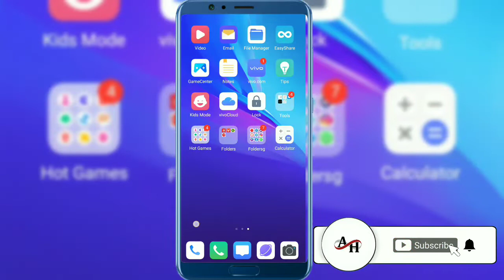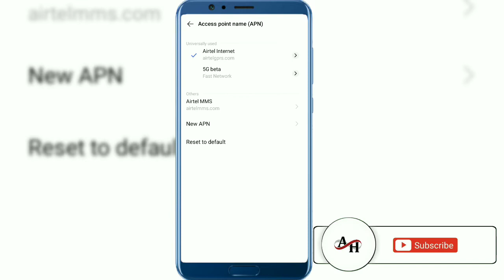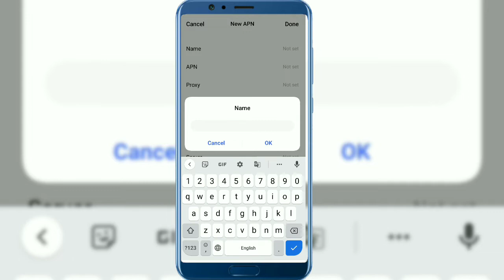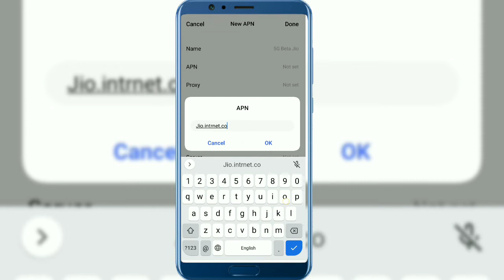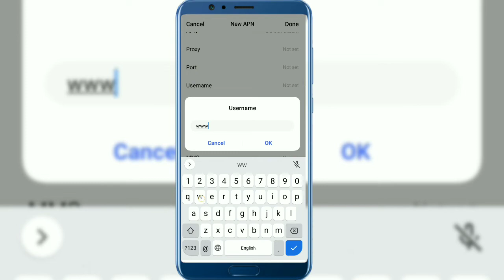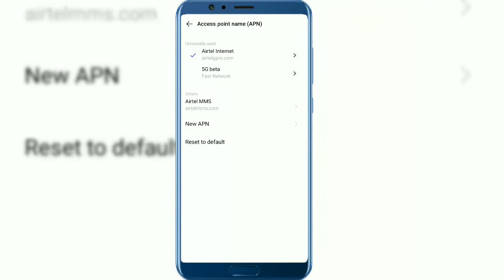Jio new fast apn settings | jio fastest apn settings 2022 | 26 March 2022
Topic cover:-
jio new apn settings
jio fast network speed
jio network problem fix kare
jio network problem solve kare
jio new apn settings 2022
jio today new apn settings
jio apn settings
jio fast network settings
jio apn fast network settings 2022

THANKS .